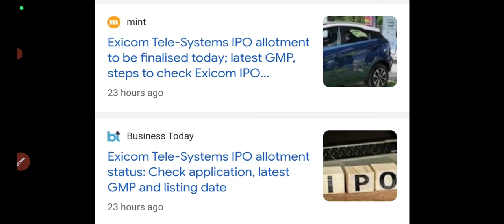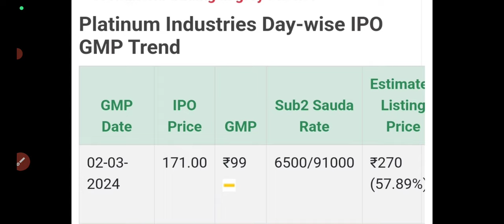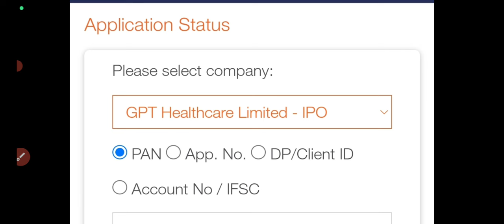exicom ipo allotment status🤑exicom ipo allotment delay🔥purv ipo allotment status🤑 exicom allotment🔥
exicom ipo apply or avoid?
juniper hotels ipo review
juniper hotels ipo gmp today
juniper hotels ipo subscription status
juniper hotels ipo day1 subscription status
juniper hotels ipo apply or avoid?
mukka protiens ipo review
mukka protiens ipo dates
mukka protiens ipo gmp today
mukka protiens ipo price band?
all ipo gmp today
new upcoming ipo next week
juniper hotels ipo full details?
juniper hotels ipo listing Gain?
gpt healthcare ipo full details
gpt healthcare ipo gmp
gpt healthcare ipo news
vibhor steel ipo allotment status
vibhor steel tube ipo allotment out?
vibhor steel tubes ipo apply or avoid?
vibhor ipo gmp today
vibhor ipo full details
vibhor steel tubes ipo gmp today
vibhor steel tubes ipo full details
vibhor steel tubes ipo subscription status
vibhor steel tubes ipo